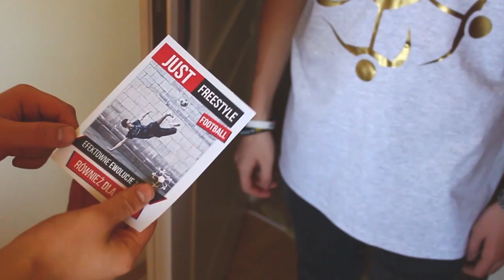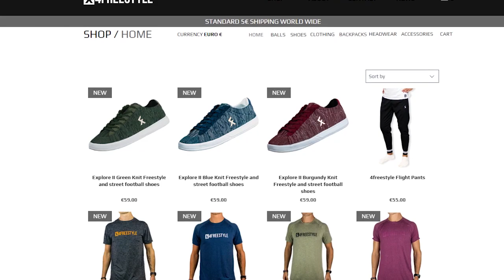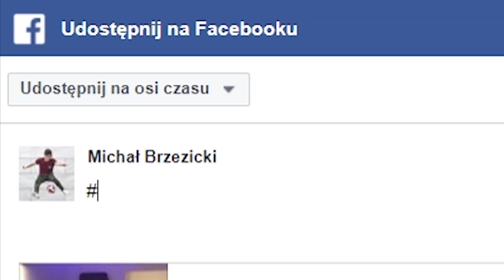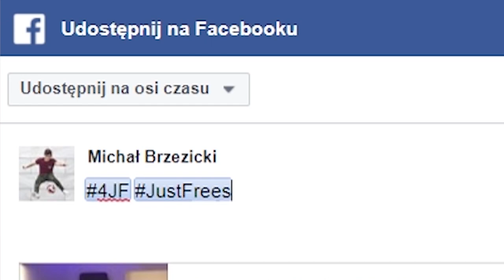Recenzja(#1) - Explore II (Najlepsze buty do FREESTYLE FOOTBALL) + KONKURS!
Witajcie w naszej pierwszej RECENZJI SPRZĘTU na naszym kanale! Dzisiaj przetestujemy rarytas od 4Freestyle, czyli najnowsze buty przeznaczone do Freestyle Football! Sprawdzimy ich funkcje, wytrzymałość, wagę oraz odpowiemy na znaczące pytanie: Czy są odpowiednie do tricków z piłką? A pod koniec filmu - informacja o konkursie! Zapraszamy!

Śledźcie naszego faceeboka, bowiem tam możecie znaleźć najwięcej informacji dot. nas i świata freestyle footballu, oraz możecie z nami się zintegrować i zadać różne pytania.